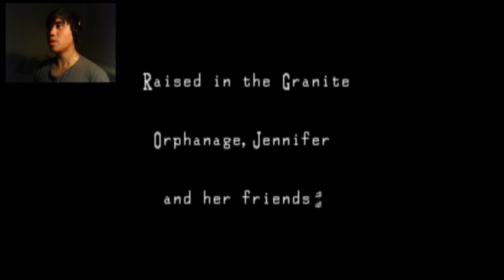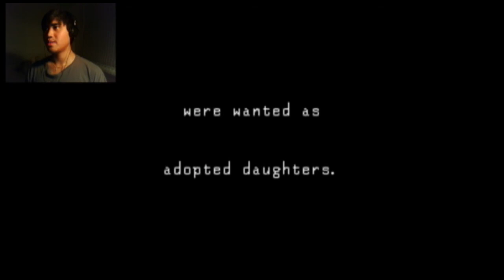Clock Tower EP2 - Jennifer, I just want to protect you